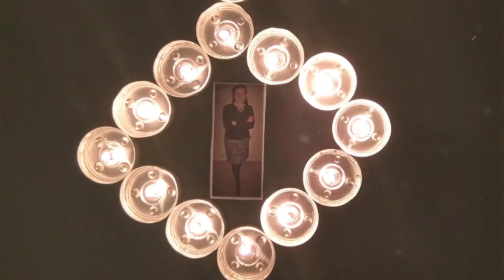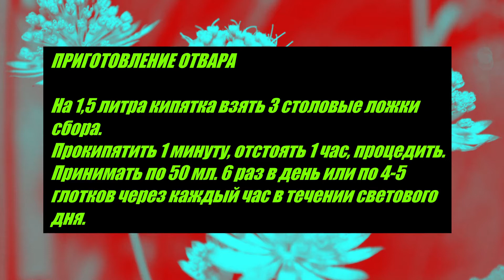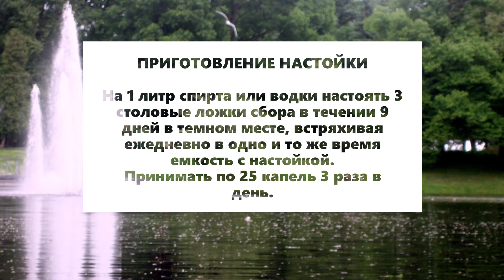СБОР 14. ПРИ АТЕРОСКЛЕРОЗЕ С УРЧАНИЕМ В КИШЕЧНИКЕ, ВЗДУТИИ И БОЛЯХ, ПРИ УСТАВШЕМ СЕРДЦЕ.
Средство при атеросклерозе с урчанием в кишечнике, вздутии и болях в брюшной полости, при сердечной слабости (уставшем сердце).

Укроп огородный - 2ст.л.
Фейхоа - 4 ст.л.
Мать-и-мачеха обыкновенная - 1 ст.л.
Желтушник левкойный - 1 ст.л.
Подсолнечник однолетний (лепестки) - 2 ст.л.